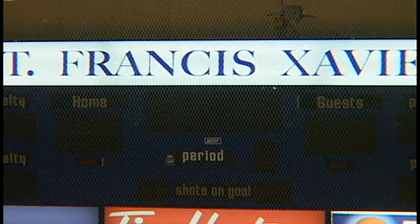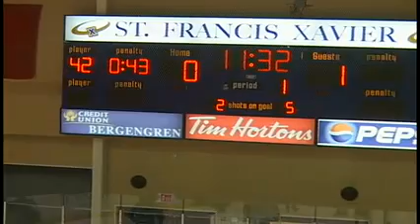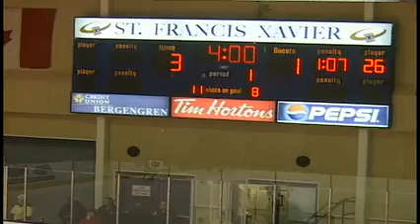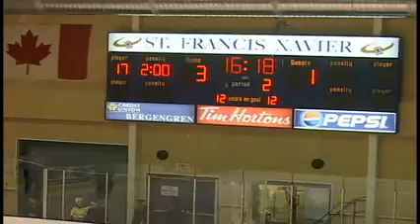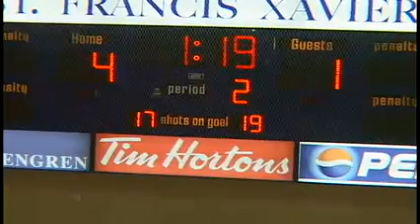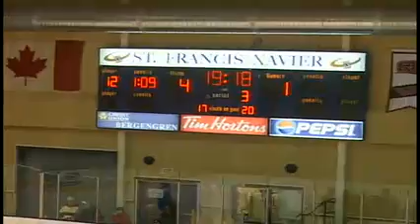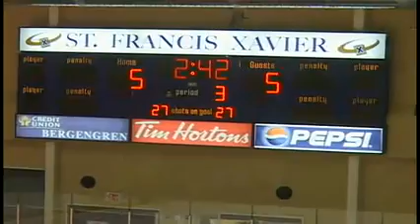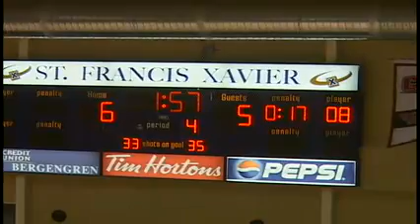St. Francis Xavier University X-Men vs McGill University Redmen - December 29th 2010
League: Atlantic University Sport Men's Hockey
Location: Charles V. Keating Millennium Centre
Home Team: St. Francis Xavier University X-Men
Visiting Team: McGill University Redmen